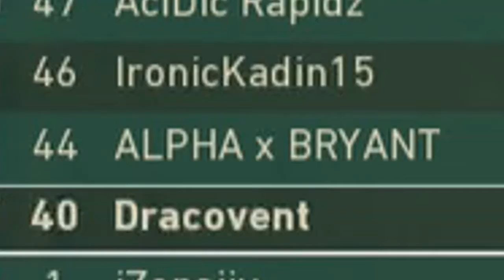GRIDIRON FUNNY MOMENTS!!